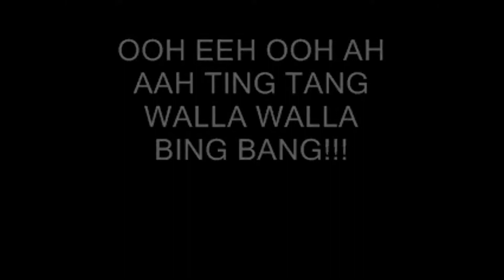TOP 10 SONGS YOU SHOULD HAVE PLAYLIST THIS HALLOWEEN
HOPE YOU GUYS AND GALS ENJOYED THIS IS THE SONGS WITH A HALLOWEEN THEME TO IT I THINK YOU SHOULD HAVE ON YOUR PLAYLIST THIS HALLOWEEN
PLEASE DROP A COMMENT IF YOU AGREE  AND IF YOU WANT TO SEE MORE OF THIS